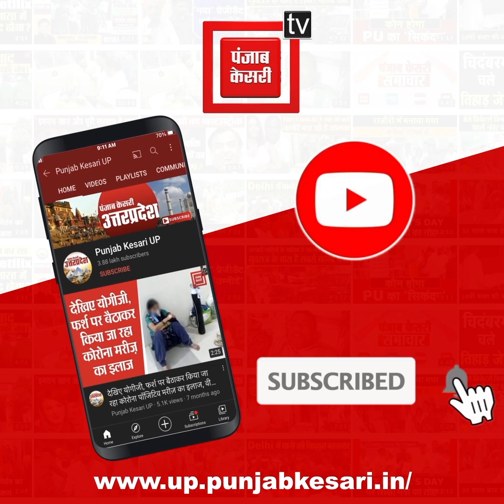Piyush Jain Raid: Piyush Jain के Kannauj स्थित आवास पर रेड खत्म... बेटा बोला- मुझे कानून पर है पूरा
Piyush Jain Raid: Piyush Jain के Kannauj स्थित आवास पर रेड खत्म... बेटा बोला- मुझे कानून पर है पूरा विश्वास

इत्र कारोबारी पीयूष जैन के कन्नौज स्थित आवास पर चली आयकर विभाग और DGGI की कार्रवाई पांचवे दिन खत्म हो गई है. बताया जा रहा है कि DGGI की पूरी टीम देर रात तीन बजे तक अपनी कार्रवाई को समाप्त कर वापस लौट गई है... साथ ही DGGI की टीम पीयूष जैन के घर से मिले अहम दस्तावेज को भी अपने साथ ले गई है... इस दौरान उनके हाथों में 8 गत्ते और झोलों में इकट्ठा किए गए कम्पाउंड के सैंपल थे. सूत्रों ने बताया कि ये सैंपल जांच के लिए लैब भेजे जाएंगे.